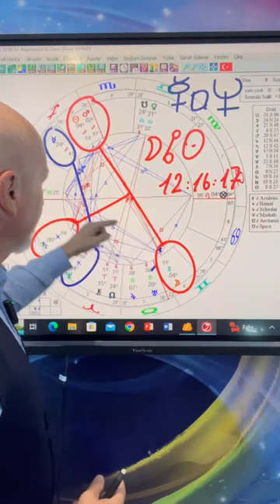BU DOLUNAYA DİKKAT!